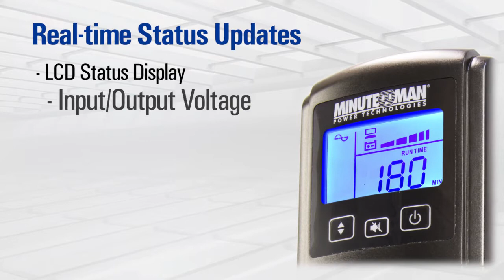Entrust LCD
Entrust LCD Serie

UPS de torre de onda sinusoidal simulada interactiva en línea para servidores, dispositivos de red y sistemas telefónicos. El UPS Minuteman Entrust de la serie LCD ofrece regulación automática de voltaje y un perfil delgado perfecto para una variedad de aplicaciones de carga pequeña a mediana.

Caracteristicas:
Regulación automática de voltaje eficiente (AVR)
Factor de forma compacto ideal para instalaciones reducidas
Acceso a la batería sin herramientas
Bypass de batería independiente